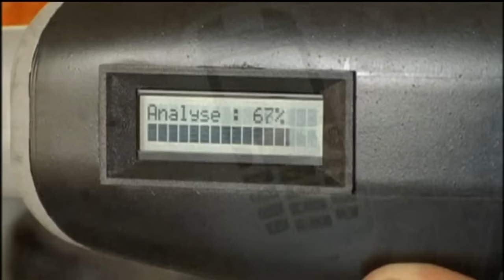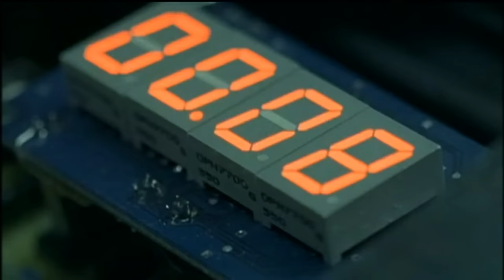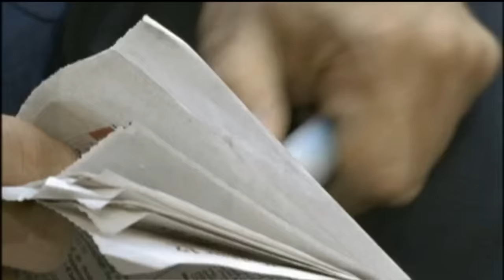『スペシャル・ユニット GSG-9 対テロ特殊部隊』 長尺予告編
現実の世界情勢や時代背景に即したリアルなテーマ設定で、ドイツが世界に誇る特殊部隊“GSG-9”の活躍をスリリングに描いたアクション・ドラマ、2007年のドイツのTVシリーズ。